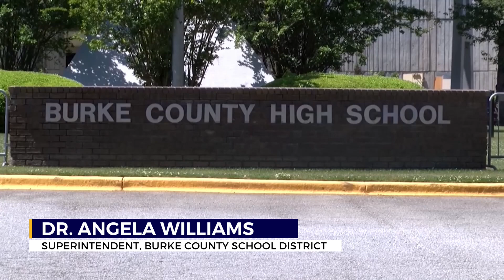Burke County starts new school year fully staffed